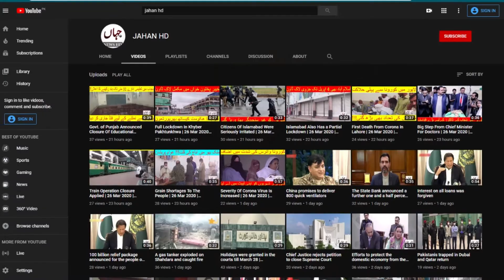Mobile phone agents began to kill the rights of the needy | 11 April 2020 | JAHAN HD